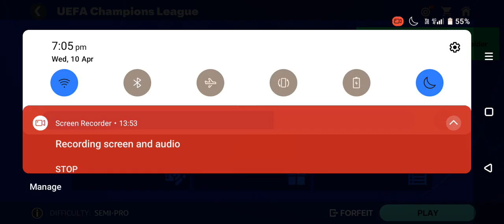FC MOBILE UEFA CHAMPIONS LEAGUE:FASE GROUP part 2